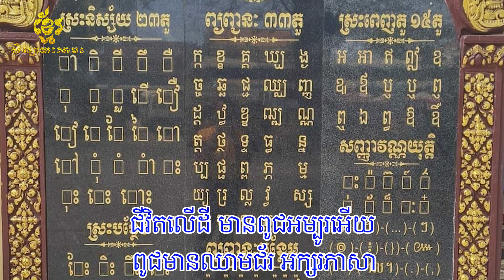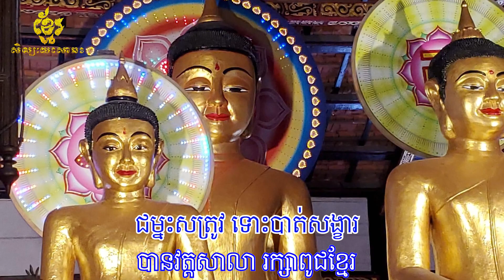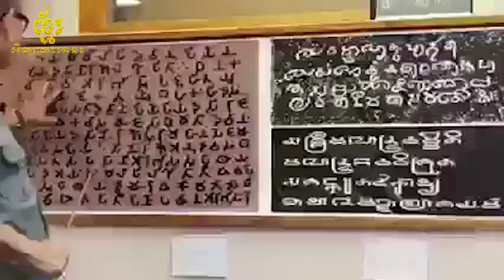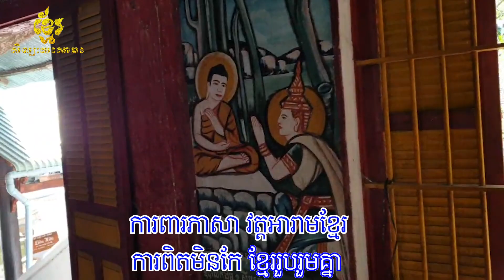ភាសាខ្មែរថែកេរ ០២ ០៩ ២០២៣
សូមជូន ចម្រៀងមួយបទ មានចំណងជើងថា
      " ភាសាខ្មែរថែកេរ  "
        លំនាំបទ រំដួលដូរដី
ច្រៀងដោយ៖ លោក សំផានិត
និពន្ធអត្ថបទចម្រៀងដោយ៖ លោក ស្រ៊ុនស្រ៊ន
រៀបរៀង និងកាត់តវីដេអូដោយ៖ Bro Saody Cambo
កែសម្រួលដោយ៖ សិល្បៈយសោធរ